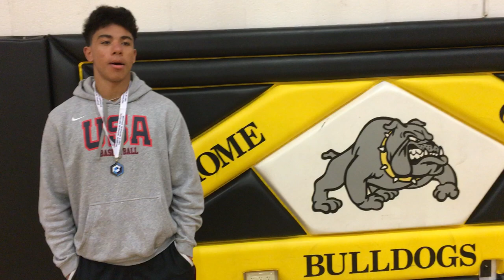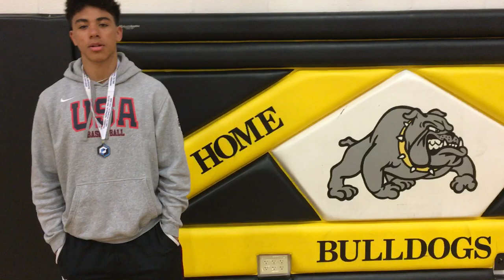MTI Score Standout of the Week: D.J. Carton, Bettendorf High School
MTI’s Score Standout of the Week for the week of March 4, 2019 is D.J. Carton, Bettendorf High School! Watch this Q&A with D.J. to find out his favorite part of playing basketball, his favorite part of being on a team, a professional athlete he admires most and a “would you rather?” question.

For a full list of MTI Score Standout of the Week winners,